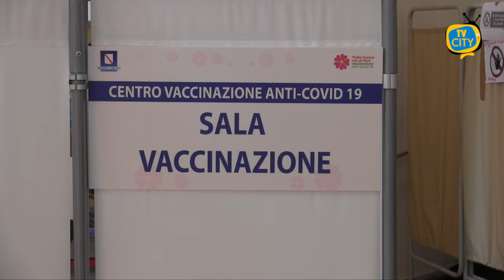Boom di guariti a Torre del Greco, intanto Record Green Pass scaricati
Un record finora mai raggiunto, secondo i dati del portale ufficiale del governo. Sono stati, lo riporta l’Ansa, 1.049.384 i Green pass scaricati ieri dagli italiani, 914 mila sono stati scaricati dopo i tamponi fatti, mentre 130 mila in seguito a vaccinazioni.
Per quanto riguarda la campagna vaccinale, ieri per la prima volta le terze dosi (49.660) sono state più delle prime vaccinazioni, che si sono fermate a 44.376. Gli italiani completamente vaccinati ieri sono stati 89.078.
Nella Regione Campania, l’ultimo bollettino parla di 158 positivi nella giornata di ieri, a fronte di 10.287 test effettuati.
6 i decessi nelle ultime 48 ore. Per quanto riguarda i posti letto su base regionale:
Quelli di terapia intensiva disponibili sono 656; quelli di terapia intensiva occupati 17, i posti letto di degenza disponibili: 3.160, quelli di degenza occupati: 185.
A Torre del Greco intanto continuano ad aumentare le guarigioni,  20 quelle registrate ieri, Certificati anche 8 nuovi casi di positività al COVID-19.
Muta, così, il bilancio della​ 562° giornata consecutiva di attività del ​C.O.C.:​
Totale ospedalizzati:​ 12;
Totale in isolamento domiciliare:​ 80;
Totale guariti dal COVID 6775;
Totale decessi:​ 176.